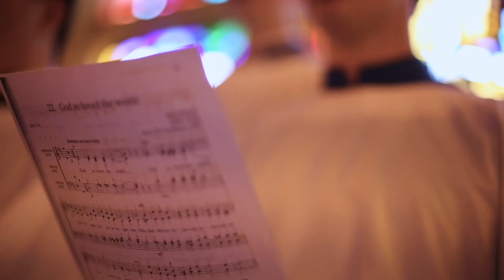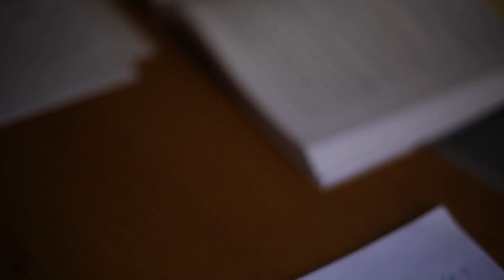Two Chairs and a Couch (2019) - Short Film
This video has explicit language and mature themes.

As the boys head towards there final exams Georgie 'Tom Guerin' needs to find alternative ways to gain his marks, to keep up with his counterparts Michael 'Alessio Mazza' and Dan 'Tully O'regan'.

ALL cigarette use in this film is FABRICATED and done with realistic replicas.

This film tells the importance of balance and the way in which your social and academic lives need to hang in harmony. Demonstrating the disastrous effects in equilibrium can have on one's life.

Hugo Morgan & Alessio Mazza

Starring
Tom Guerin
Alessio Mazza
Tully O'regan
Ren Mazza

Cinematography by
Oliver Topp

Boompole Operator
Harry Cohen

Composer
Hugo Morgan

Produced By
Daniel Morgan
Ren Mazza
& Oliver Topp

Special thanks to all those involved and that made it all happen.